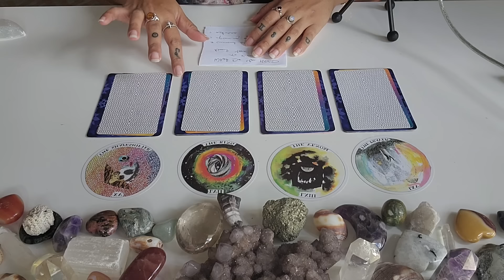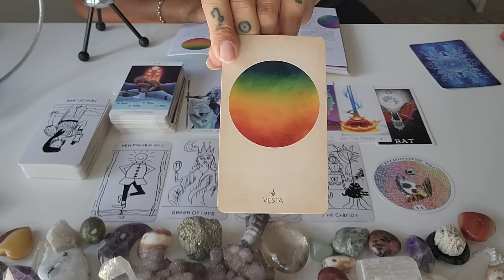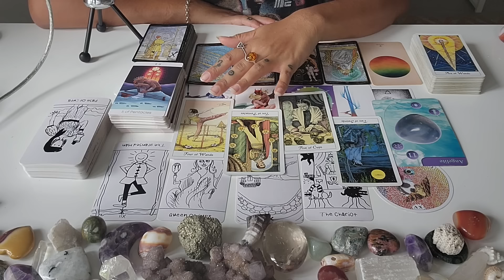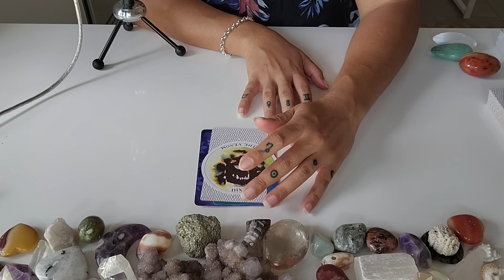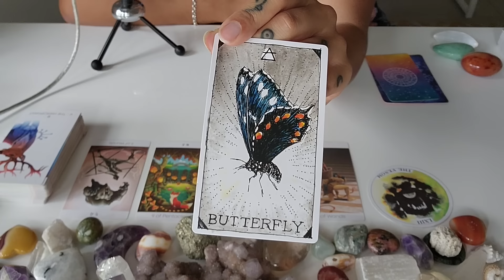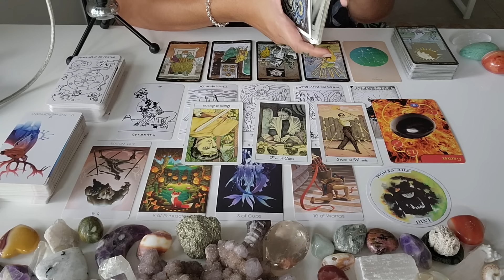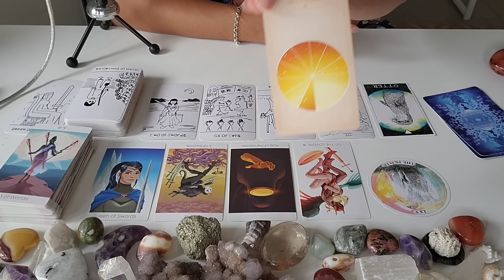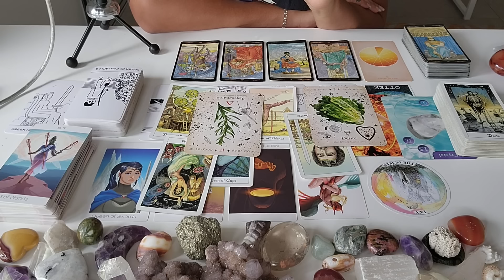What Do You Need To Know About Your Money? 💰💴🤑💶💷 Pick A Card Tarot Reading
🔮 WELCOME 🔮
This reading is for my people who need to check in on their finances, career and overall money situation...

Whether you wanna get richer, pay off a debt, change careers, start a career or consolidate debt/assets, there will be messages of support for you!

⚠️THERE IS NO EXTENDED READING FOR THIS VIDEO⚠️

Have you thought about becoming a Hermie? You'll get unlimited access to this month's extended readings...

🕸Timestamps:
Intro - 00:00
Pick A Group - 04:09
Quick Guided Meditation (to help you pick a group) - 05:54
Group 1 - 07:21
Group 2 - 46:35
Group 3 - 01:26:32
Group 4 - 02:13:08

Love + Light🌻